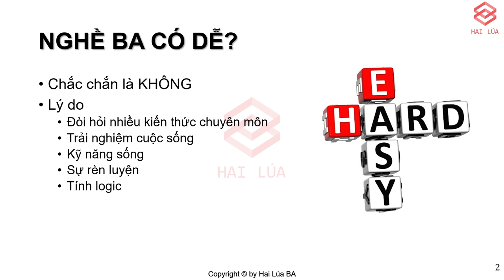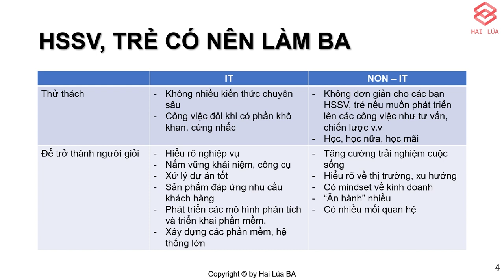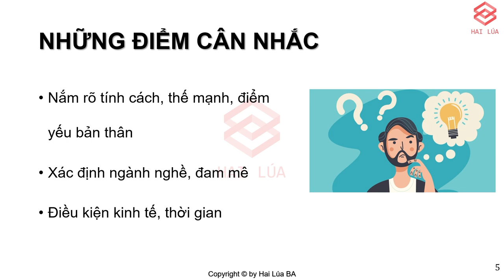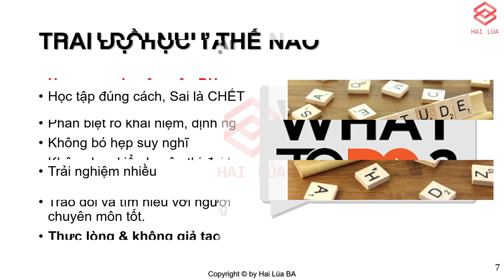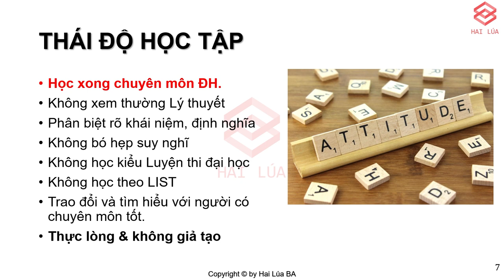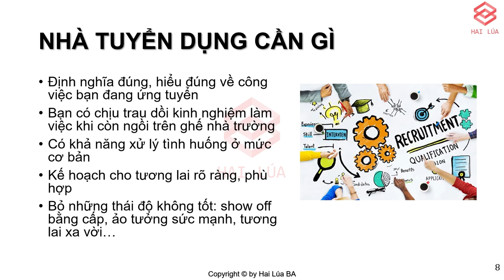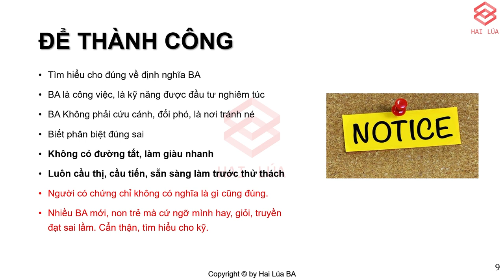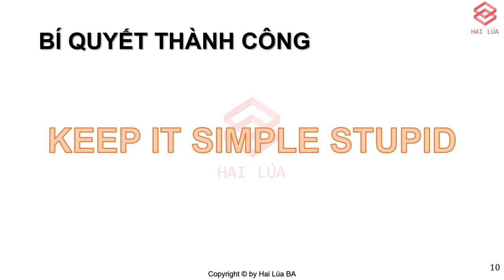Series Chuyện làm BA - Tập 4: Một số chia sẻ dành cho Học sinh, sinh viên và các bạn trẻ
#4 - Series Chuyện làm BA

Tuổi trẻ thường háo thắng, nhưng BA không phải là nơi cho chủ nghĩa anh hùng cá nhân. BA không phải là một nghề dễ, đặc biệt là các bạn trẻ. Video clip này hy vọng sẽ giúp cho các bạn trẻ nhìn nhận kỹ hơn về sự khó khăn của nghề.